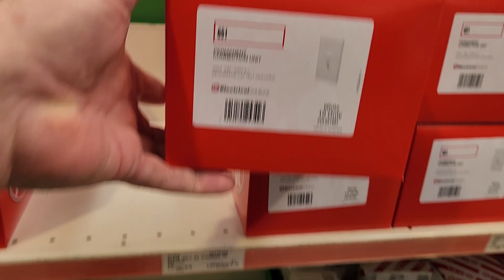JA Russell Ltd, East Tamaki branch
Searching for PDL Schneider switchgear on the shelf without any assistance from the friendly team.